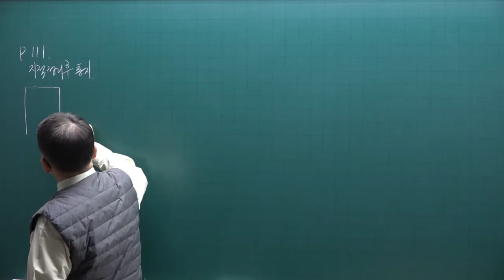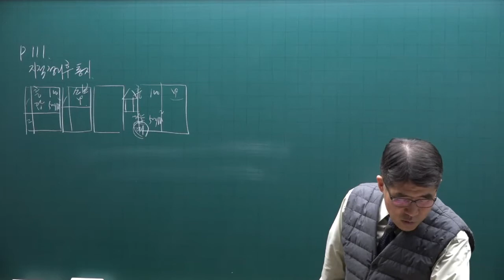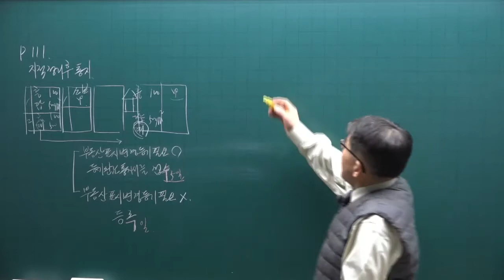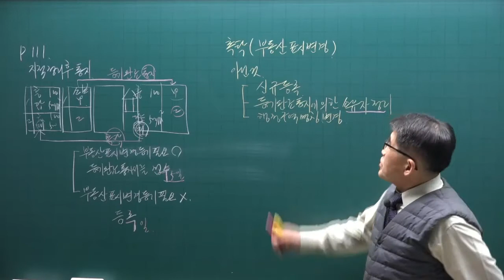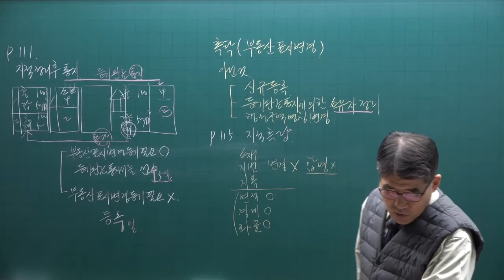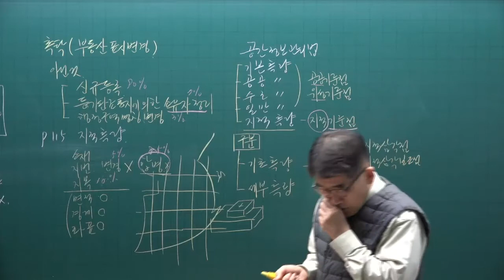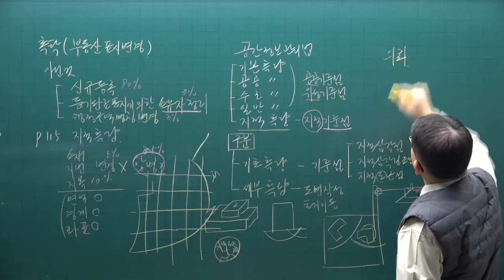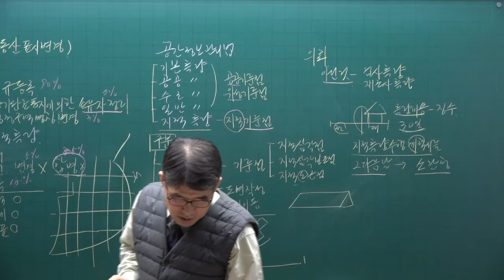[공전무] 2022년 공인중개사 공시법 이론완성 12강